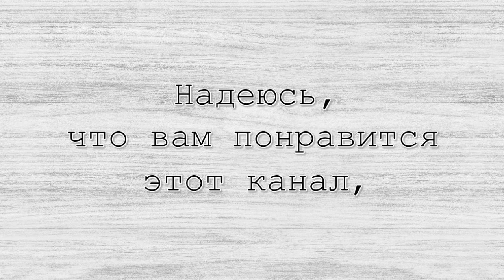Добро пожаловать на канал! / Welcome to the channel!